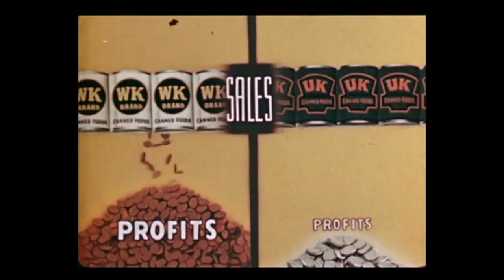Giant Fly [SID€SHOW 2, 2020]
Excerpt from the concept album "SID€SHOW 2" [Release date: May 29 2020]
Circus freak-jazz reverie interpolating emotional counterpoints, ambient synth-hop, and disjointed dissonant riffs.

This second "Sideshow" album tells the story of a tormented Two-Headed Kid, a bellicose Giant Fly, and an adorable Dwarf Elephant.
Exposed for their abnormalities, they're not necessarily sad (they get room, board + decent salary).
The intermission act presents the classic crowd-pleaser Bed of Snails.

The two keyboardists alternate dreamy and nightmarish soundscapes over steady yet intricate drum/bass loops. Four musicians improvising live arrangements of character pieces.

"Giant Fly aka Mes Choux Gras aka Metastasis"

CREDITS:
Louis de Mieulle: electric bass, keyboards
Casimir Liberski: keyboards
Eitan Kenner: keyboards
Raphaël Pannier: drums
Recorded at Wonderpark Studios, Brooklyn, NY
Mixed + mastered by Chris Krasnow
Composed and produced by Louis de Mieulle

CARTOONS USED (courtesy of Steve Stanchfield/Thunderbean Animation):
-Easy does it! [Hugh Harman Productions, 1946]
-Korn Plastered In Africa [“Scarfoot” McCrory, 1931]
-No Fare [Jacob Conn/Organizing Sunrise Pictures Corp. 1933]
-Hobo Hero [Les Elton, 1935]
-The Snowman [Ted Eshbaugh, 1933]
-Mendelssohn's spring song [Cy Young, 1931]
-Wot a Night [John Foster-George Stallings/Van Beuren Studios, 1931]
-The Brotherhood of Man [United Productions of America, 1946]
-Monkey Doodle [Les Elton, 1931]